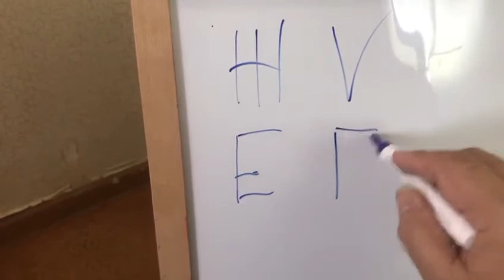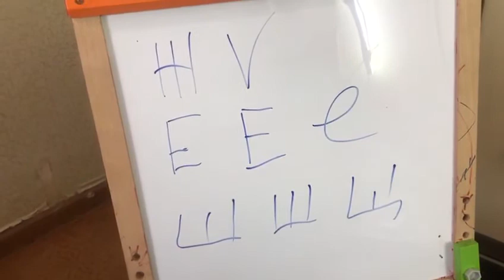Запись букв на больших скоростях приема радиограмм ЖЩШЕ